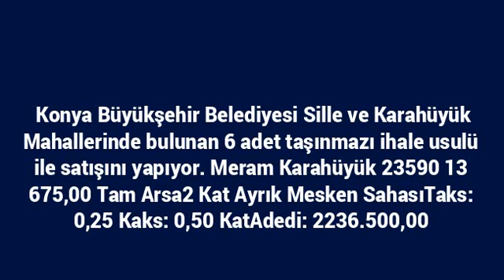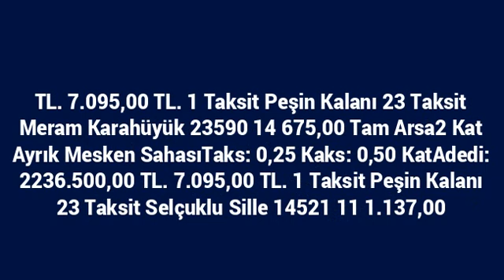Konya Büyükşehir Belediyesi ihale ile taşınmaz satışı yapıyor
Konya Büyükşehir Belediyesi Sille ve Karahüyük Mahallerinde bulunan 6 adet taşınmazı ihale usulü ile satışını yapıyor.